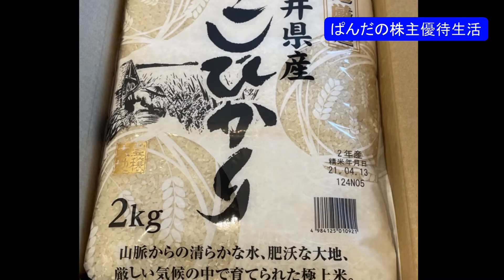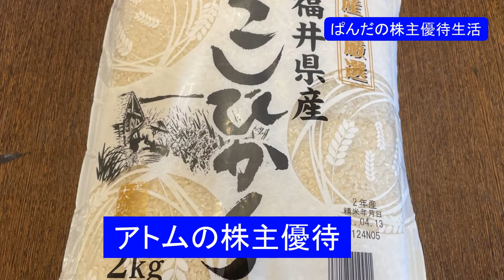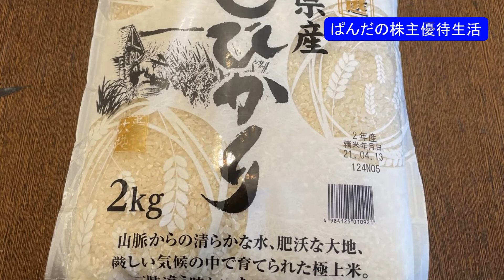優待生活189 福井県産のお米１２ｋｇ(*･ω･)ノ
優待生活　福井県産のお米１２ｋｇ(*･ω･)ノ